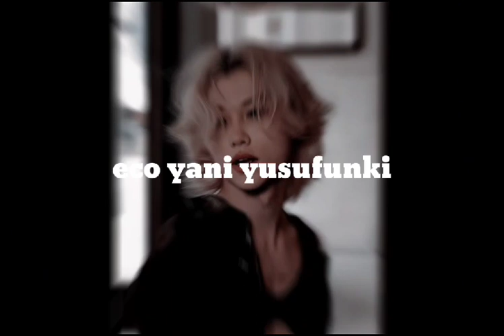Felix *benim* SKZ HAYATIM OLMUŞ😭